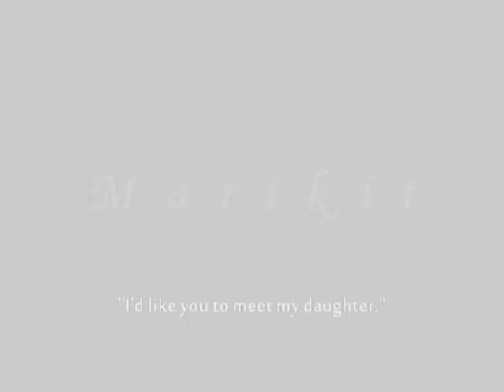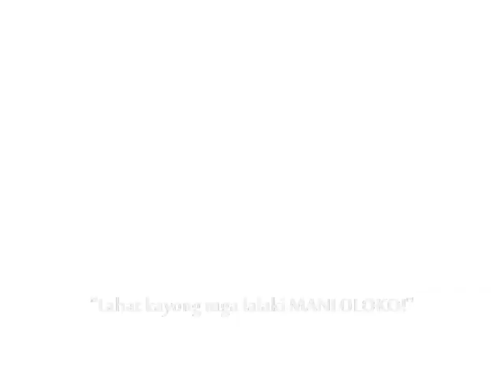Iisa Pa Lamang Trailer - JulNiel verison (Julia Montes and Daniel Padilla)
PLS READ:

Credits to ABS CBN for the clips & audio. This is just a fanmade trailer of Iisa Pa Lamang. We love Julia and Daniel so much. If you are against JULNIEL, then don't watch..or just keep quiet rather than bash on the comment box.

Iisa Pa Lamang is a 2008 melodrama series of ABS CBN top billed by Cloudine Barretto, Diether Ocampo and Angelica Panganiban.

In this version:
Julia Montes as Catherine/Caye
Daniel Padilla as Miguel
Kathryn Bernardo as Scarlet

STORY:
Catherine and Miguel are childhood friends. As they grow up, Miguel and Catherine develop special feelings for each other but Miguel's mother is against their relationship. She is pushing Scarlet, Miguel's ex-girlfriend, to her son and threatened Catherine to stay away from Miguel.

Catherine was tortured, punished and finally cast away from their land, leaving Scarlet free to woo Miguel. Because of hatred, Catherine swear to come back to avenge what they did to her.

She managed to get rich by marrying Scarlet's old father, making her in control of everything, including Scarlet's life. She still is in love with Miguel, who is already married to Scarlet when Catherine returned. Miguel still feels the same way.

In the end, they have to choose.